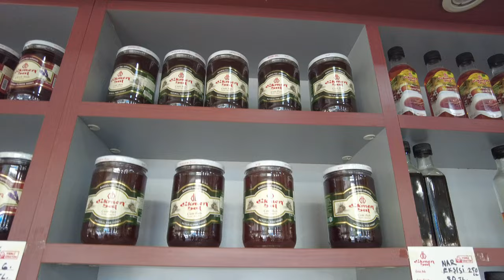"Hayıt Balı, Aydın'ın gururu"